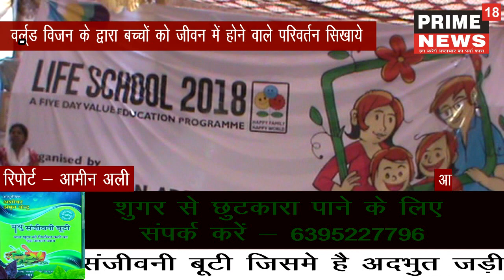वर्ल्ड विजन के द्वारा बच्चों को जीवन में होने वाले परिवर्तन सिखाये -prime18news